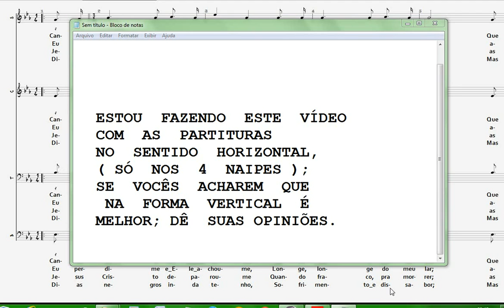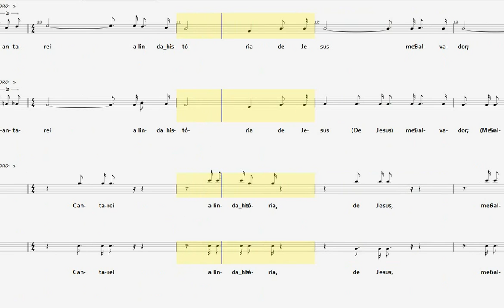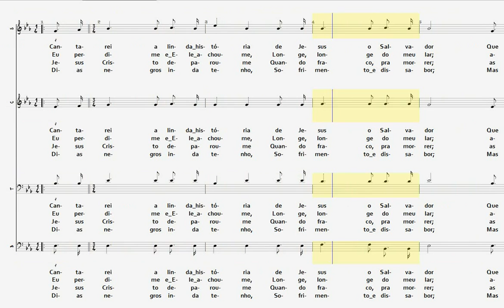044- A LINDA HISTÓRIA - 4 NAIPES